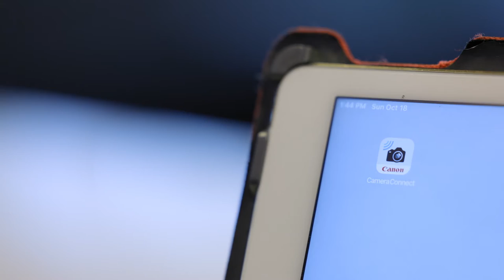Wedding and commercial photographer Raymond Phang puts the EOS R5 to the test.